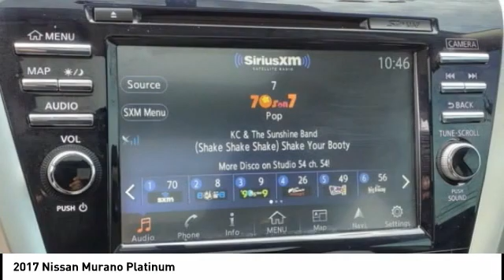2017 Nissan Murano M6635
2017 Nissan Murano Platinum

Looking for the right vehicle? Today could be your lucky day. this 2017 Nissan Murano could be yours.